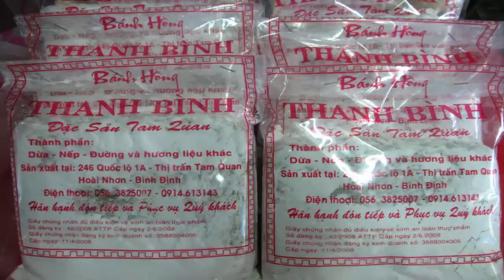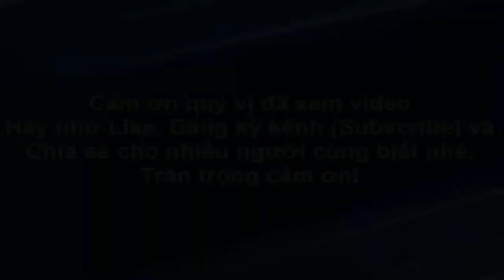Miền Trung quê tôi thân thương hiếu khách vô cùng Cuộc sống Miền Trung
Miền Trung quê tôi thân thương hiếu khách vô cùng nên nếu có cơ hội thì quý vị và các bạn hãy đến miền Trung khám phá về cuộc sống, con người, văn hóa và đặc biệt là ẩm thực miền Trung nhé

Có thể bạn quan tâm:
1/ Playlist Đà Lạt 2019 toàn tập: